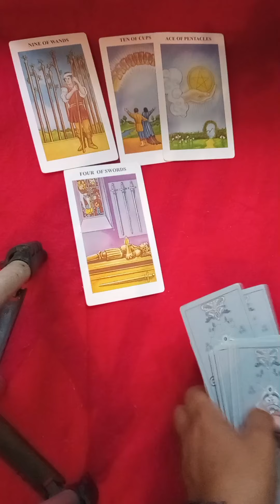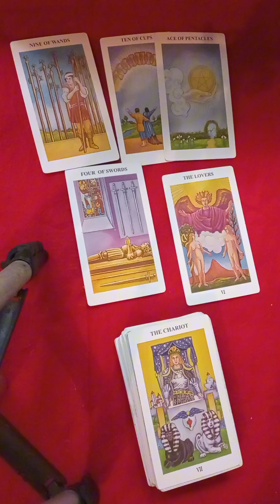te llega la suerte de nuevo así sea 🙏🙏☘️☘️☘️